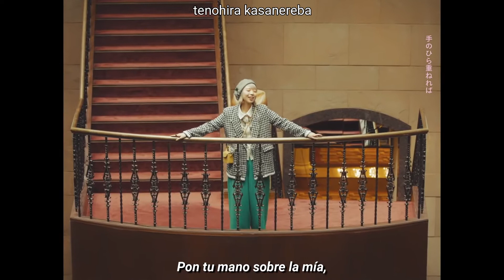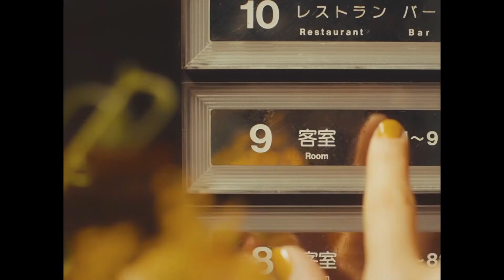Anna Takeuchi - 手のひら重ねれば (tenohira kasanereba) letra subtitulada al español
Canción adaptada al español, puede que la traduccion no sea 100% certerá con el fin de adaptar la letra al idioma

Canción: 手のひら重ねれば (tenohira kasanereba)
Artista: 竹内アンナ (Anna Takeuchi)
Álbum: TICKETS
Fecha de lanzamiento: 2022